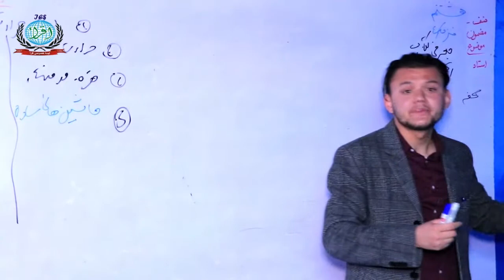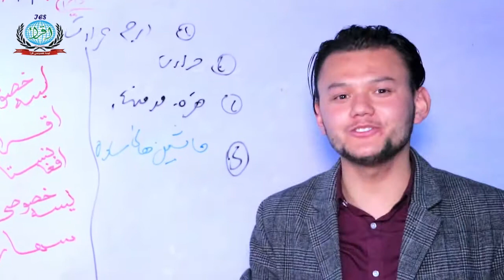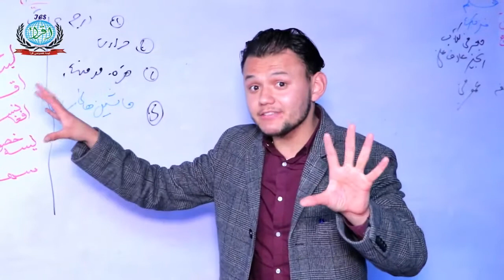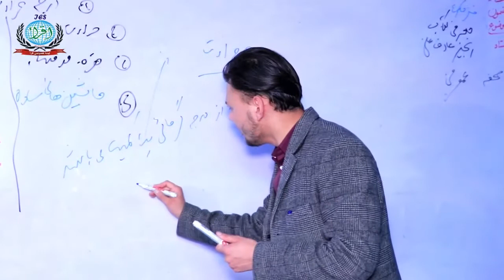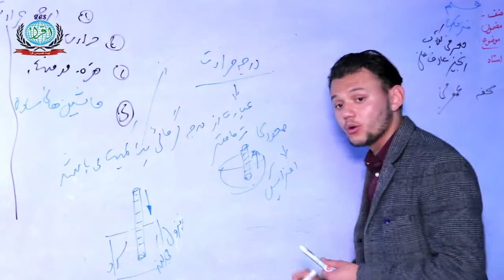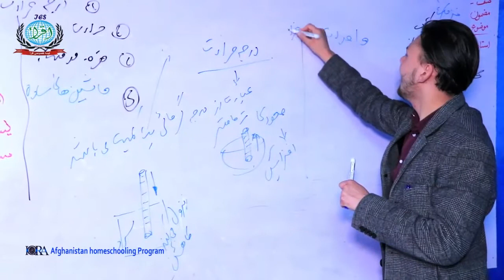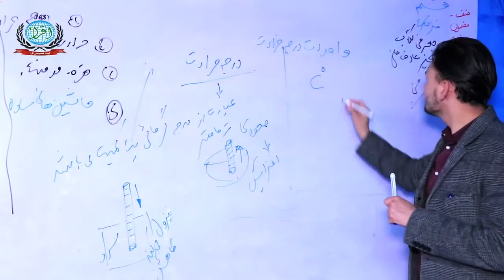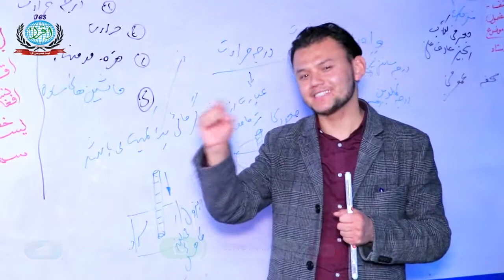مضمون‌ : فزیک ، صنف :‌ هشتم ، درس : اول